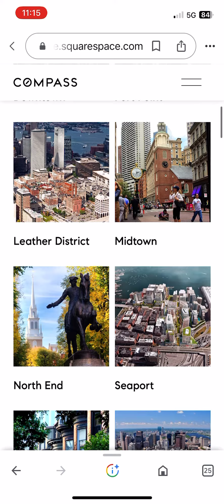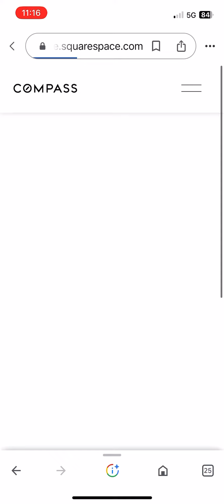Boston Condo Buyer’s Guide Site Preview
for more information.